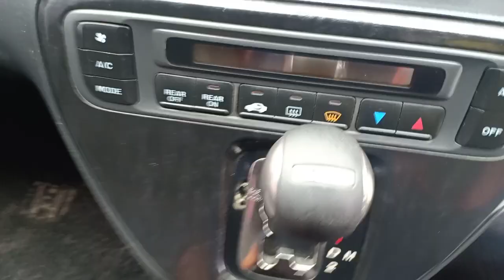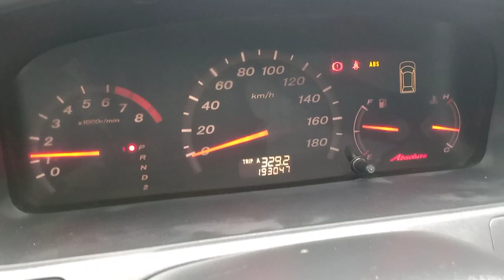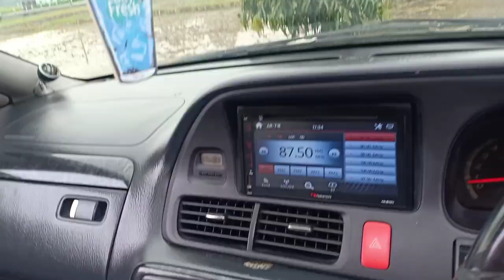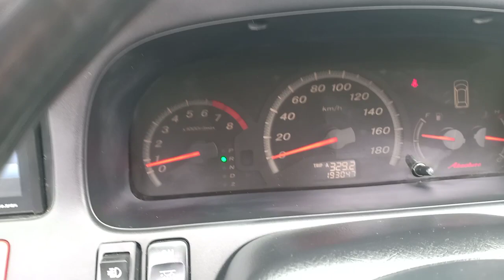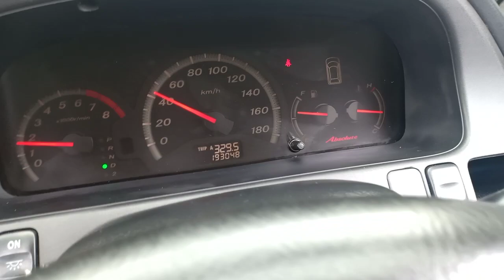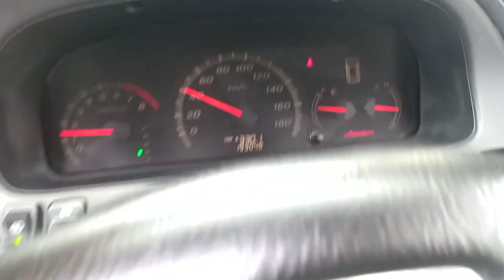Honda Odyssey absolute 2004